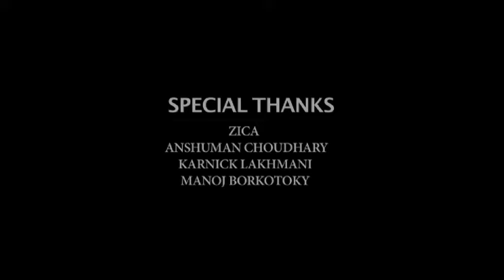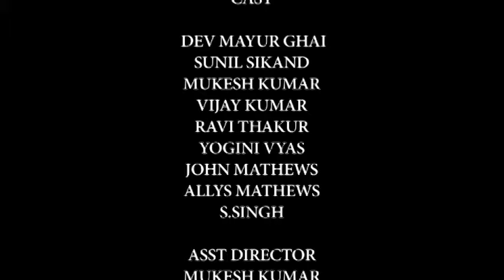THE ILLUSION | SHORT FILM | BY JAGDISH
The story of this film based on how our thoughts are pause at subconscious mind and how it work on someway in conscious mind while person unexpressive.
CAST- MAYUR GHAI, SUNIL SIKAND, MUKESH KUMAR, VIJAY MAHATO, RAVI THAKUR ETC.